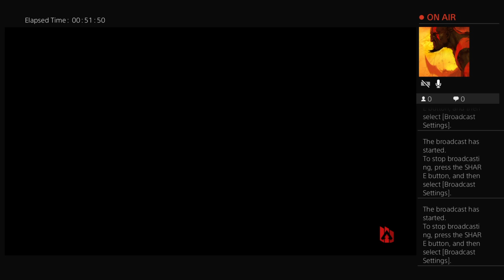Apex Legends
Tamos perros, jk